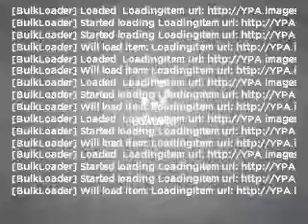2004 Dodge Caravan - Springfield OH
Year: 2004
Make: Dodge
Model: Caravan
Trim: SE
Engine: 2.4 liter inline 4 cylinder 16 valve
Transmission: 4-Speed Automatic
Color: Blue
Mileage: 101388
Address:
1501 Hillcrest Ave